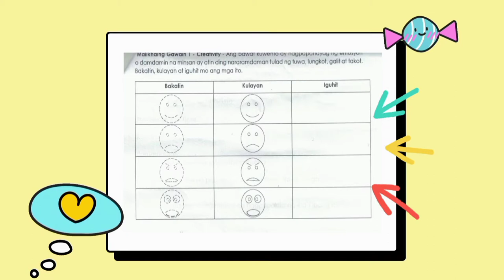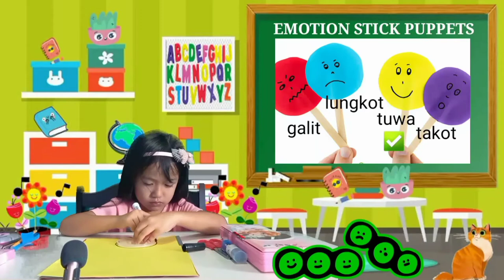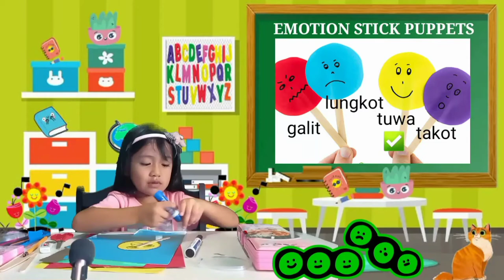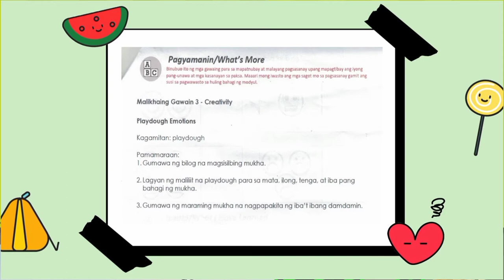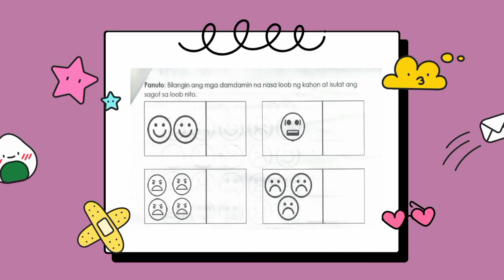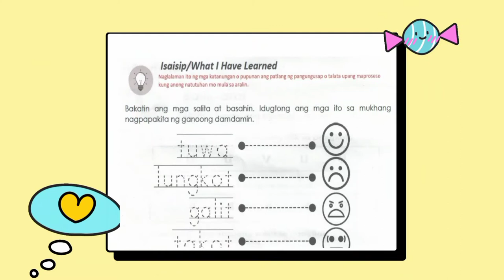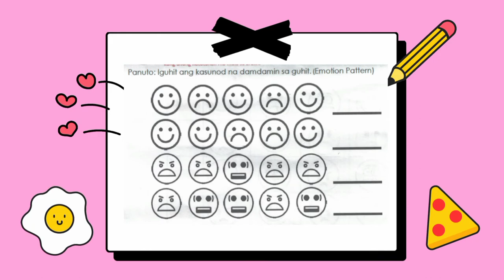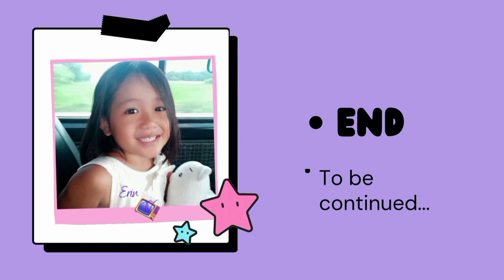Kinder Q1 Week 5 Ep 9 Pagtukoy sa Magkaparehong Letra, Bilang at Salita sa Isang Grupo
Pagkilala sa Mga Pangunahing Emosyon
Emotion Stick Puppets
Playdough Emotions
Hakbang sa Pagbilang at Pagbasa
Pagtukoy sa Magkaparehong Letra, Bilang at Salita sa Isang Grupo